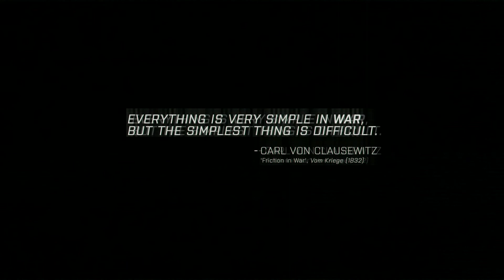ARMA3 SP Gameplay: EP7 CROSSING PATHS (1080p MAX Settings)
Juhid playing Arma 3 first released single player story at Veteran difficulty with max settings.